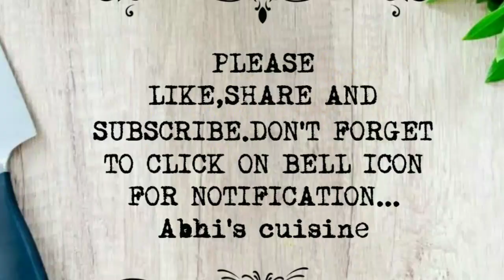MANGO JAM Recipe|सिर्फ तीन चीजों से बनाएं बाजार जैसा मैंगो जैम |No preservative no colour mango jam